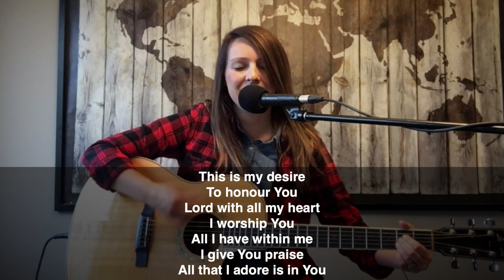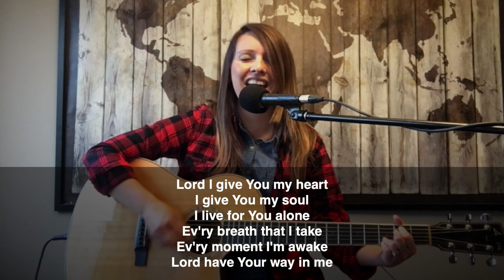The Lord's Supper: Remembering and Living Like Jesus